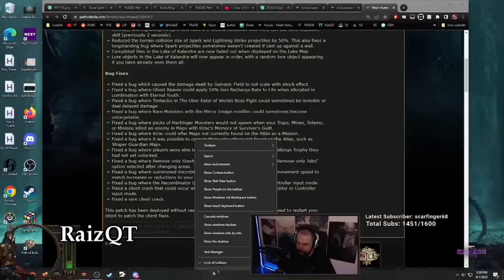Path of Exile 3.19: KALANDRA DAY # 12-14 Highlights "IS THIS A JOKE!?", THE DAY OF THE MIRRORS...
50$ Patrons:
- Anonymous